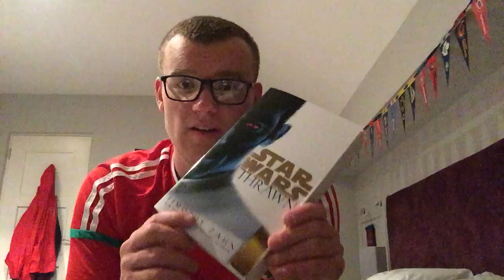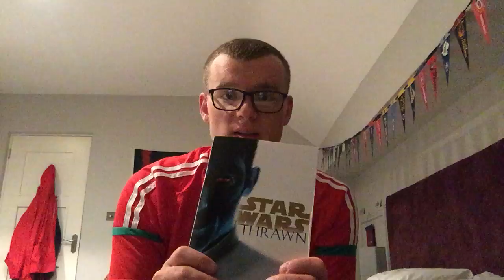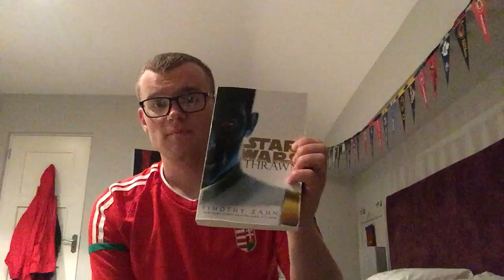Star Wars Thrawn Review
Here's my review for Star Wars Thrawn by Timothy Zahn, I hope you enjoy :)